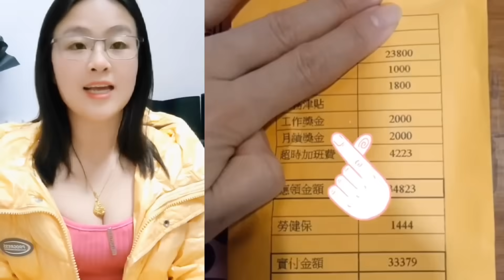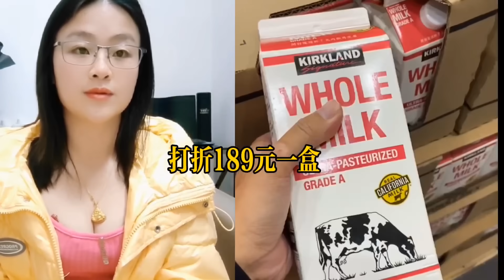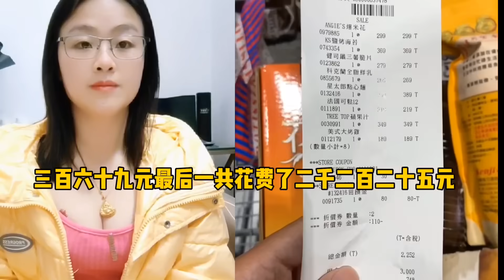臺灣VS大陸，兩岸普通人賺100萬誰更容易？兩岸工資收入大PK，生活消費差距，一覽無餘#臺灣#臺灣經濟#臺灣GDP#臺灣消費#賺100萬#中國#爆笑#搞笑